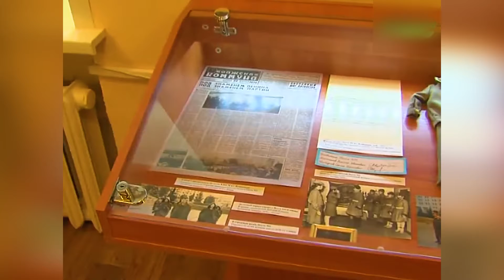Несли почётную службу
У Вечного огня на площади Славы города Самара 14 апреля юнармейцы серноводской школы несли службу на посту Почётного караула